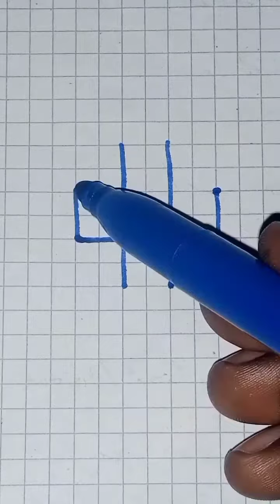Meilleures compilation des vidéos de Simon Kongolo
Voici la sélection des vidéos de Simon Kongolo.
Dites-moi dans les commentaires laquelle vous as plus.

0:00 début
0:05 développement
2:25 final